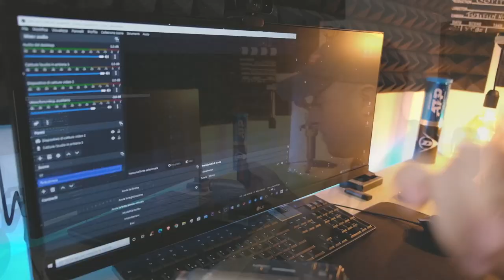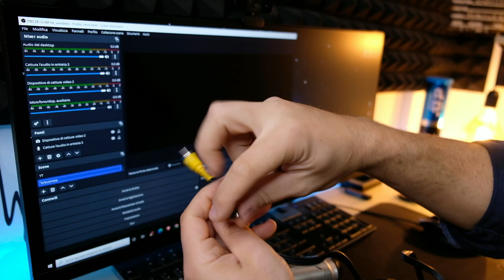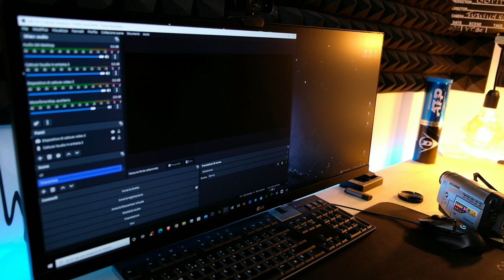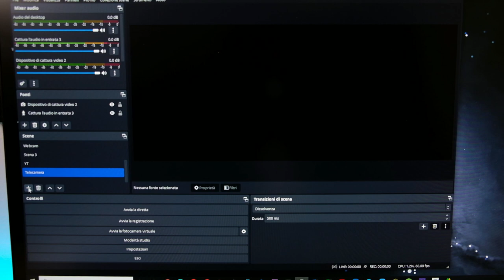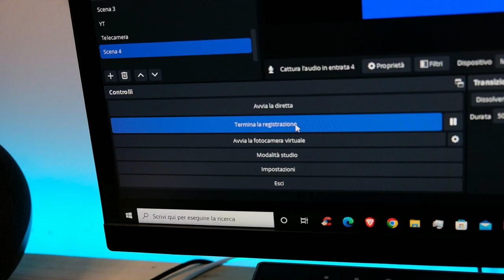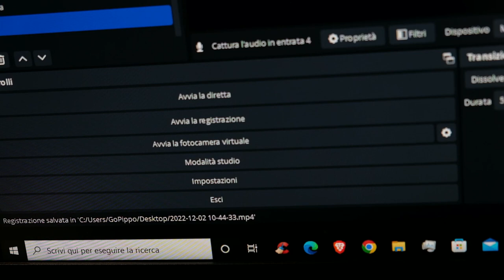Convertire le Cassettine in File/DVD - Salva i momenti più belli della tua vita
Oggi vedremo come convertire le cassettine della mini telecamera in file.

CONVERTITORE VHS A FILE/DVD LO TROVI QUI
Oppure

Link AMICI DEL TUBO :
@l'uomo di casa
@Daniel Faw